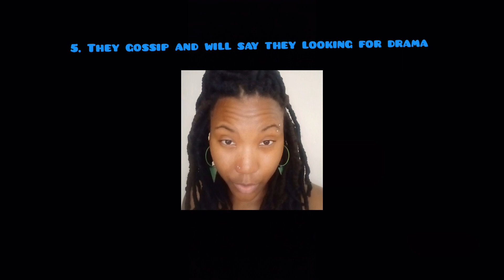5 Signs this person likes Toxicity and Drama